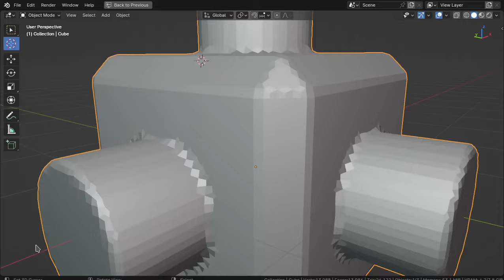approximate neighbor particle swarm repulsion with 4-rosy extrinsic random smoothing.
just yet another test